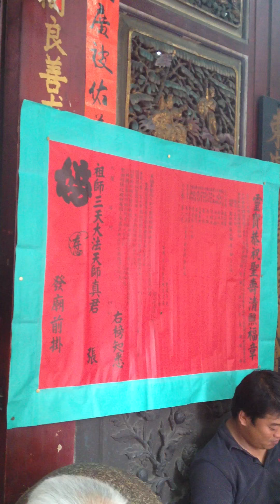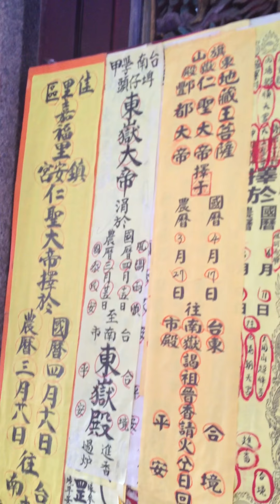台南東嶽殿祝壽科儀片段